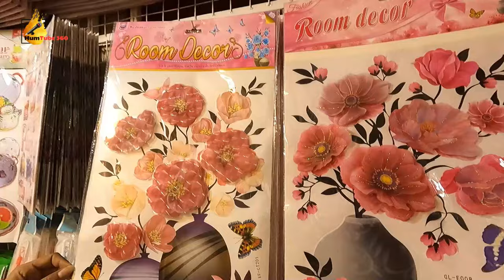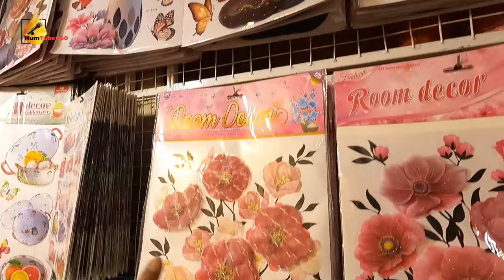Smart Gadgets Wholesale Market In Karachi | Smart Gadgets Just 199 | Kitchen Items & Crockery.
In this video, i am giving you an update about , 199 Rupees Store opend at Liaquatabad Super Market , Karachi.
Shop # F-24, 1st Floor, Super Market, Liaquatabad, Karachi Pakistan.

imran attari gadgets video, karachi wholesale market, smart gadgets for home ,smart gadgets wholesale market,
raah welfare trust,
raah discount store,
saylani bachat bazar karachi,
bachat bazar,
ramdan bachat bazar,
cheap baking items,
cheese price,
 Bolton Market,
Bolton market ka Pehla visit,
Market Info and Cosmetic Price,
Wholesale Market,
Dry Fruits ,
Brown Sugar,
Bolton market chocolate gali,
Bolton market karachi crockery,
Bolton market karachi watches,
Bolton market makeup wholesale,
Bolton market new born baby,
Bolton wholesale market karachi,
bolton market,
bolton market karachi,
karachi bolton market wholesale makeup,
karachi wholesale market mobile,
bolton market karachi makeup,
jodia bazar,
irani products,
indian oil,
Indonesia soap,
sunday bazar.
wholesale market,
clifton sunday bazar,
up mor sunday bazar
itwar bazar,
cheap prices,
irani products,
defence sunday bazar,
khori garden market,
jodia bazar karachi price list,
irani cooking oil,
irani items,
al asif squire,
wholesale irani shop in karachi,
irani chocolate,
irani juice,
rice,
banaspati rice,
rice shop,
rice on cheap rates,
irani market al asif square,
irani store in karachi,
banasipati rice,
irani products,
humtube360,
hussainabad food street ,
saylani bachat bazar pakistan,
ramdan offers.
oil price,
cooking oil new prices,
rice new price update,
sunday bazar,
sasta bazar,
saylani welfare trust,
saylani welfare trust bachat bazar,
welfare bazar,
fruits on cheap price,
saylani welfare trust bazar,
rice on cheap price,
sunday bazar clifton.
liaquatabad super market ,
199 shop,